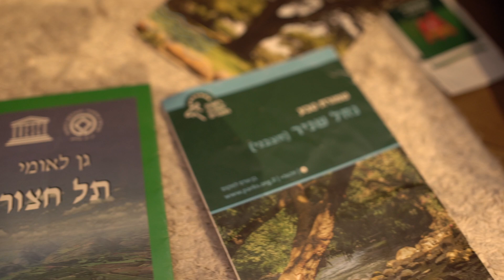Pirkei Avot | Chapter 4 Mishna 17 | Advantages of each world - This world vs. The world to come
אבות, פרק ד, משנה 17
הוּא הָיָה אוֹמֵר, יָפָה שָׁעָה אַחַת בִּתְשׁוּבָה וּמַעֲשִׂים טוֹבִים בָּעוֹלָם הַזֶּה, מִכָּל חַיֵּי הָעוֹלָם הַבָּא. וְיָפָה שָׁעָה אַחַת שֶׁל קוֹרַת רוּחַ בָּעוֹלָם הַבָּא, מִכָּל חַיֵּי הָעוֹלָם הַזֶּה:

Pirkei Avot | Chapter 4 Mishna 17
He used to say: more precious is one hour in repentance and good deeds in this world, than all the life of the world to come; And more precious is one hour of the tranquility of the world to come, than all the life of this world.